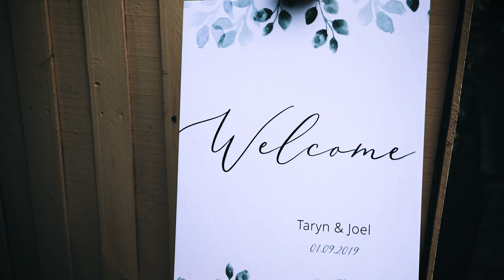Joel & Taryn's Wedding Film